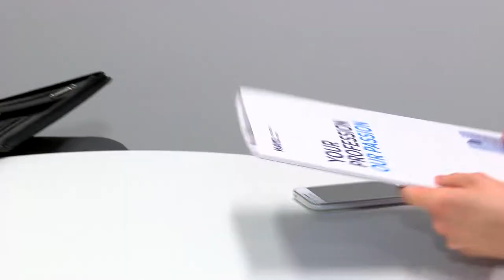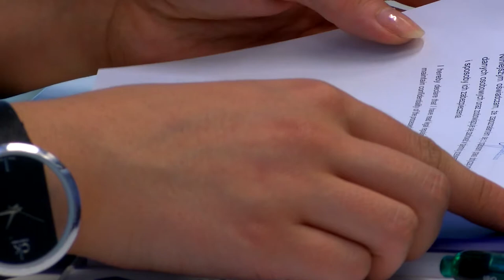Awans nie dla kobiet? Tylko 44% uważa, że mają równe szanse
Wypowiedź: Paula Rejmer, dyrektor zarządzająca dywizją rekrutacji stałej w Hays Poland.

Tylko 44% kobiet i aż 78% mężczyzn zgadza się z twierdzeniem, że pracownicy o podobnych kwalifikacjach mają równe szanse na awans, niezależnie od płci. Aż 85% respondentów wskazało, że osobą zarządzającą w ich firmie jest mężczyzna. Podobnie wygląda poczucie sprawiedliwego wynagrodzenia, ponieważ jedynie 42% kobiet zgadza się ze stwierdzeniem, że pracownicy o podobnych kwalifikacjach są wynagradzani sprawiedliwie, bez względu na płeć – wynika z Raportu „Kobiety na rynku pracy 2017″ przygotowanego przez Hays Poland.